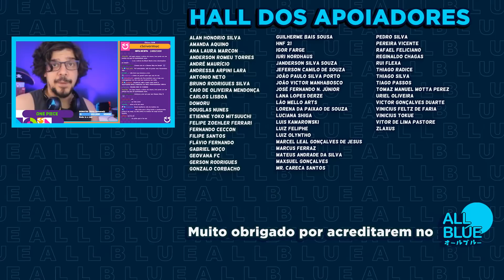ZORO VAI MATAR SANJI?! (One Piece 1031 | Mangá React)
Vídeo React do capítulo 1031 de One Piece. Sanji vai se perdendo em si mesmo, Big Mom fica mais insana ainda e Drake toma uma decisão quanto à aliança com Apoo.